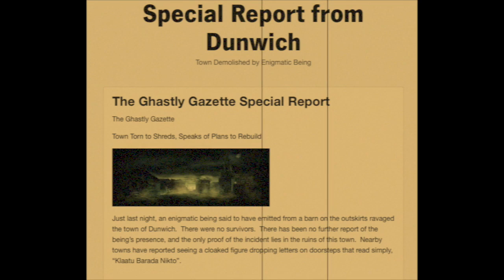Beware the Dunwich End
The town of Dunwich has been annihilated and the towns folk have all disappeared. You've entered at your own risk and made it out alive, congratulations.

Kelly Williams:
Exploding Farmhouse original clip, Barn Burn 4 by psycogoose taken from YouTube , end barn image done in Photoshop, video editing done on Final Cut Pro X

William Easterday:
Newspaper article for town of Dunwich post destruction done on Tumblr and edited in Photoshop

Patrice Miller:
Henrietta Armitage Voice Over done on Garageband

Westar Music:
Struggling to Contain It, Animal Creature